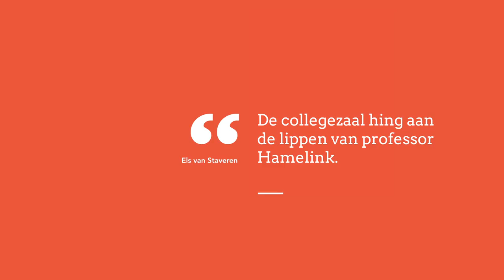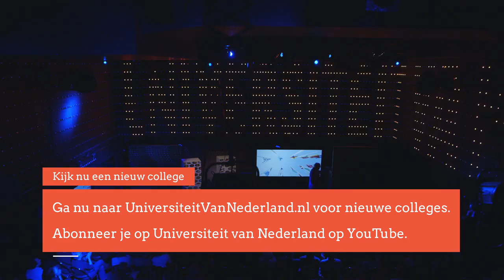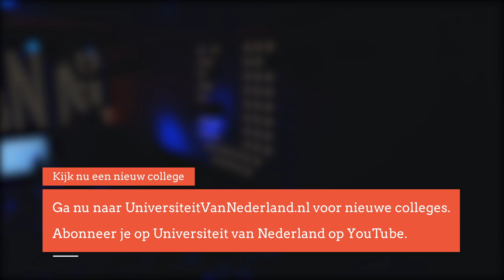Waarom lukt het niet de digitale kloof tussen arm en rijk te dichten? (3/5)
De Verenigde Naties wil dat zestig procent van de wereldbevolking in 2015 toegang heeft tot het internet. Nu kunnen iets minder dan vier op de tien mensen online. Voornamelijk ontwikkelingslanden zouden moeten investeren om meer mensen van internet te voorzien. Professor Hamelink vraagt zich in dit college af of toegang tot het internet leidt tot meer gelijkheid in de wereld.